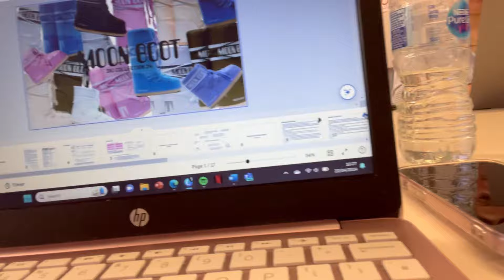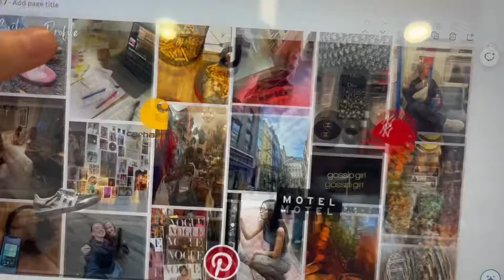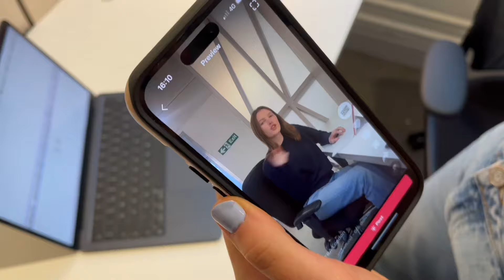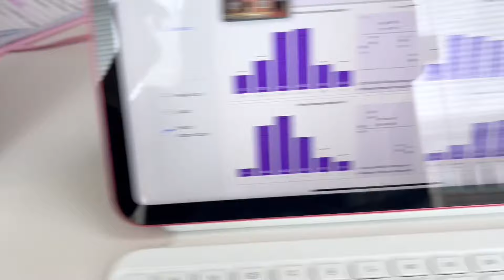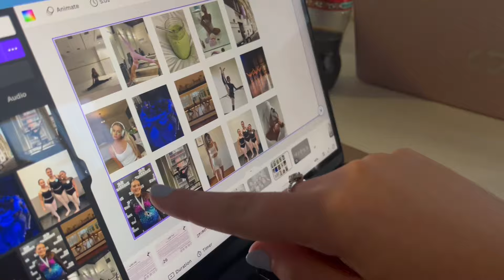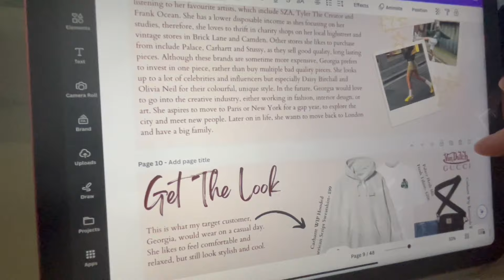LONDON FASHION SCHOOL VLOG 🎧 | ROSE CIVIL